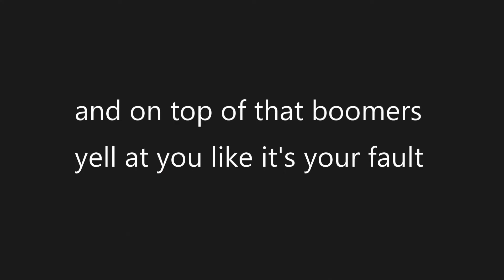my WORST job ever + how i went vegan || my adventures living abroad by myself lol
Working at burger king was the worst work experince i had so far, and I hope it's gonna be the last! I am never eating meat again or working at customer service 🤢
Come along with me in a rant, make some tea and enjoy :D